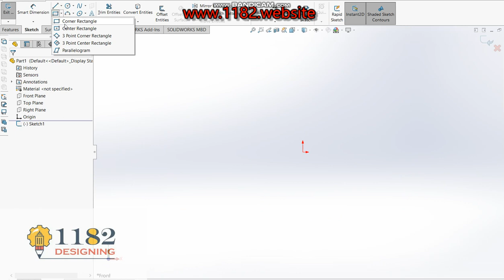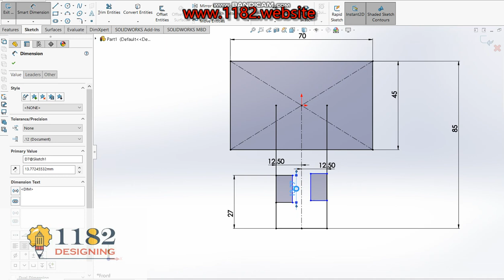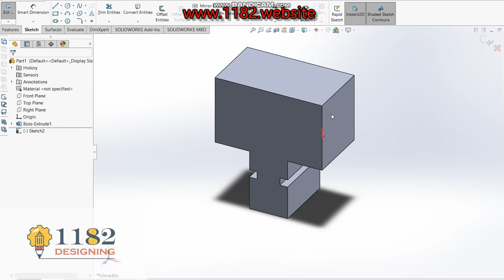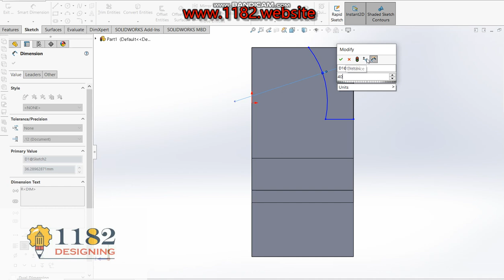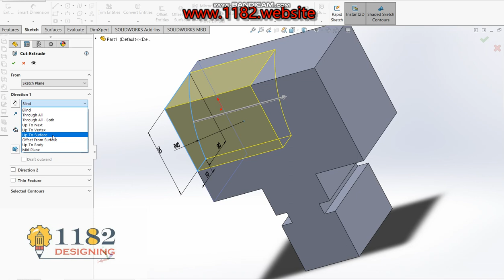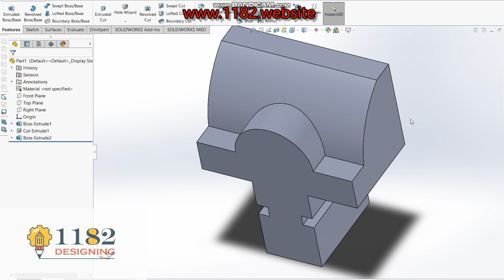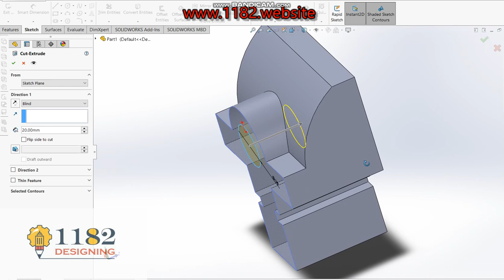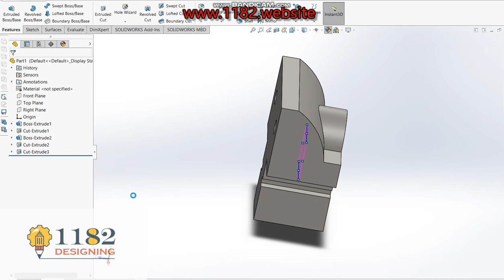CAD tutorial machine bench vise Sliding jaw